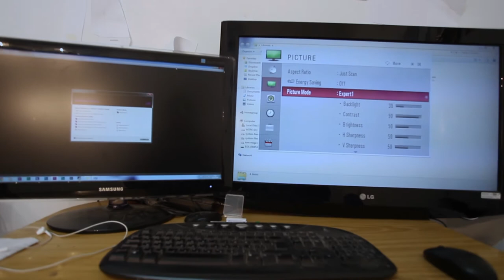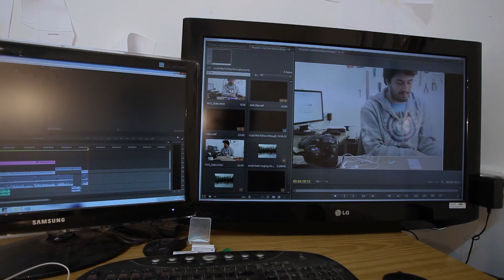s1e3 the studio part 2 the room